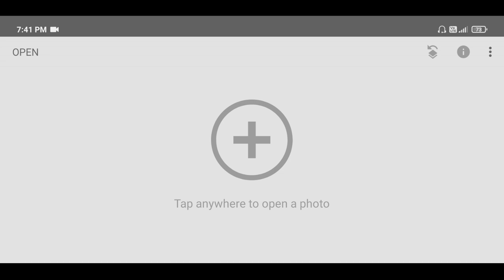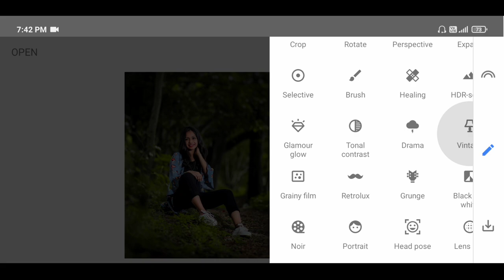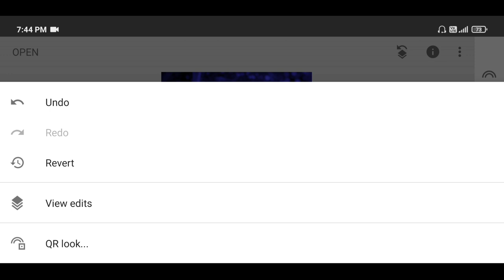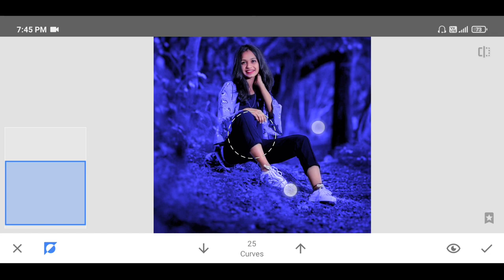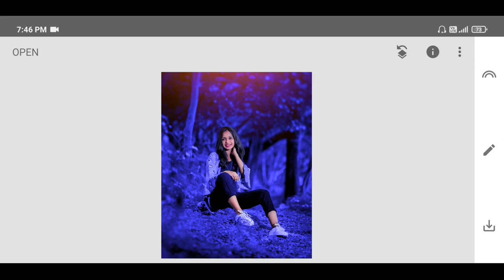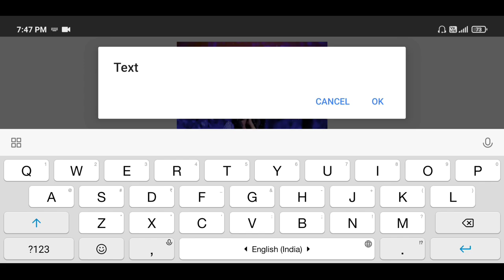Snapseed Blue And Orenge Photo Editing | Snapseed Background Colour Change